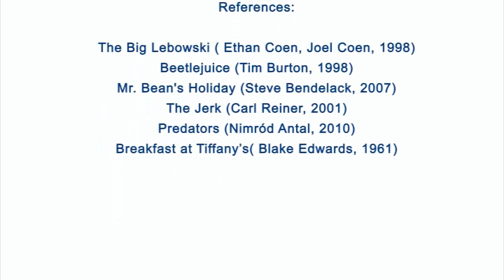Is your brain lazy ? Try Neuroplasticity...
Brain Vlog 23. Is your brain lazy? I prefer to call it 'energy efficient'. But still, that doesn't mean we should indulge ourselves.
In this episode of the Brain Vlog, we'll talk about how time flies and if we don't watch out, we end up doing nothing at all. So the key is to ABL, Always Be Learning, with neurogenesis and neuroplasticity